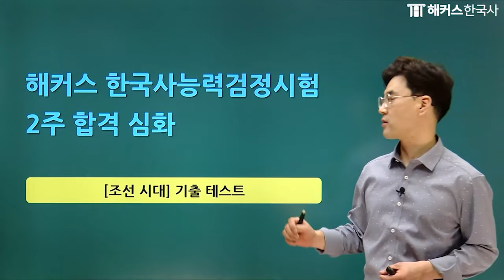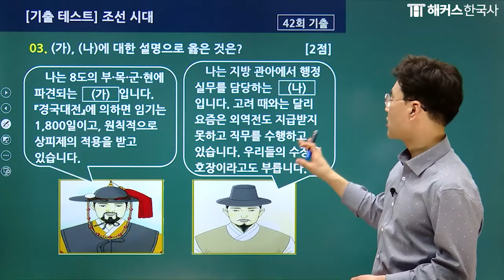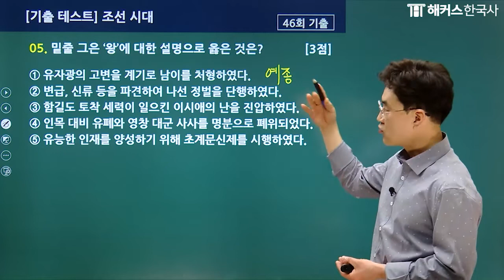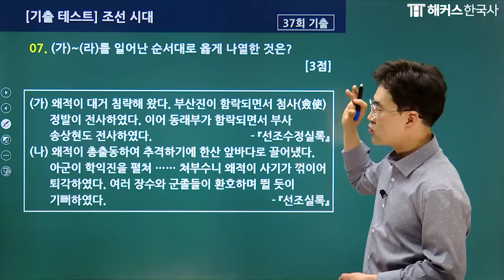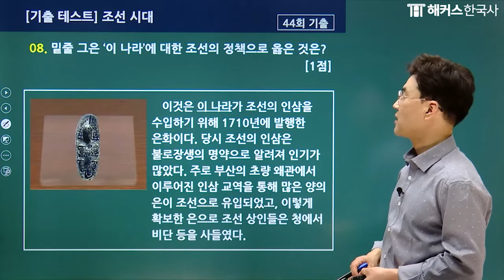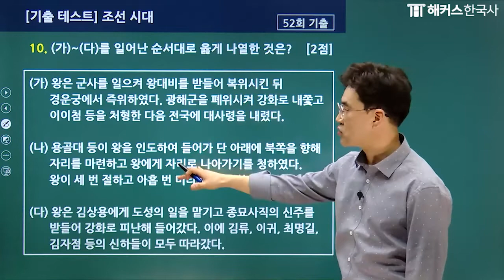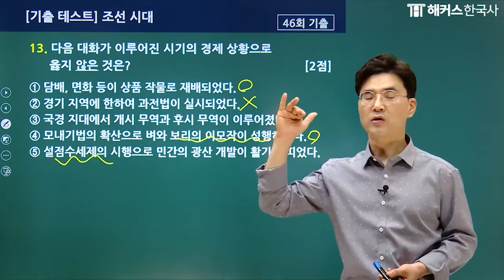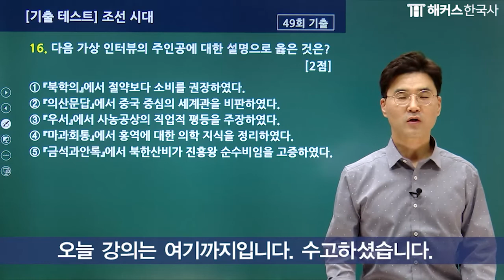한국사능력검정시험 심화｜2주합격! 2022 한능검 심화 개정판 강의 29강(조선 시대 기출 테스트)｜해커스한국사 김승범｜한국사 1급, 한국사 정리, 한국사 공부법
📌김승범 선생님만의 독보적인 강의력과 학습법을 합격 성공!
STEP 1. 빈출 개념 교재로 시대흐름 파악하기
STEP 2. 상세한 문제풀이 + 오답 분석+ 약점 보완
STEP 3. 핵심 포인트 파악하기
STEP 4. 실전 느낌 그대로~ 시험장까지 연결!

📌김승범 선생님만의 한능검 합격의 시크릿 비법 대방출 강의
- 스피드+프로페셔널! 스페셜 김승범 선생님의 출제 경향 완벽 파악!
- 합격 지름길을 만드는 선생님만의 합격 노하우+암기팁 대방출!